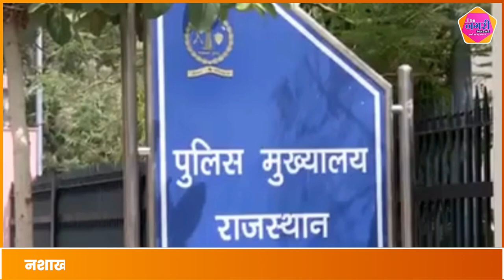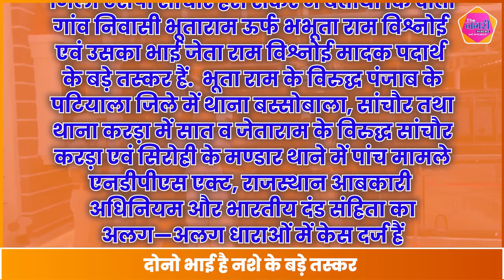मादक पदार्थों के विरूद्ध राजस्थान पुलिस की बड़ी कार्रवाई, दो तस्कर भाइयों की सं​पत्ति हुई सीज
About this video :
मादक पदार्थों के विरूद्ध राजस्थान पुलिस की बड़ी कार्रवाई, दो तस्कर भाइयों की सं​पत्ति हुई सीज || The Nagari Media